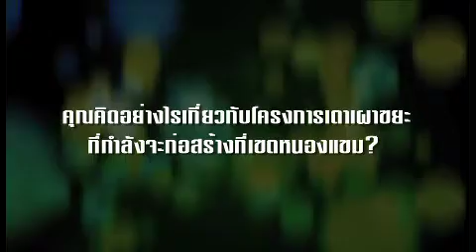ผู้สมัครฯผู้ว่าฯกทม เบอร์ 9 D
ขอขอบคุณสำหรับคำ ติชม ทุกท่าน ครับ